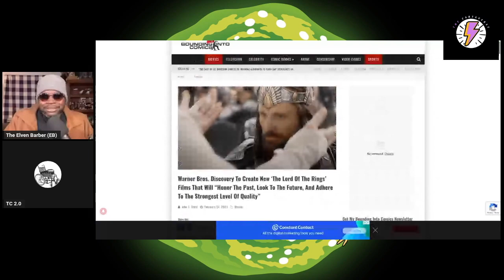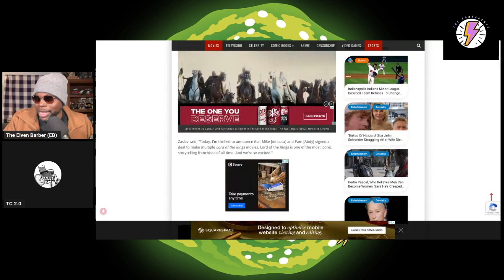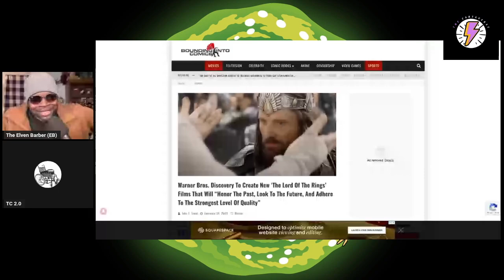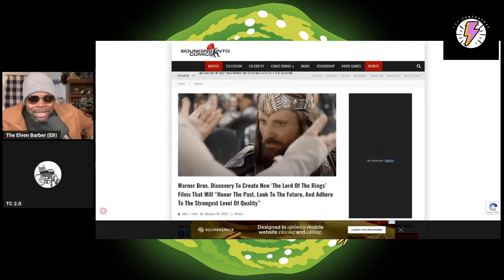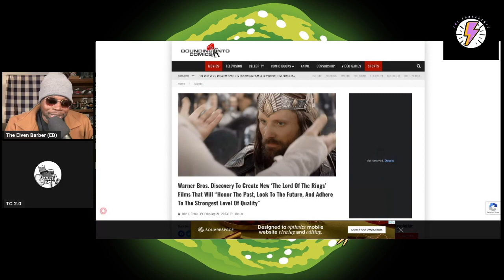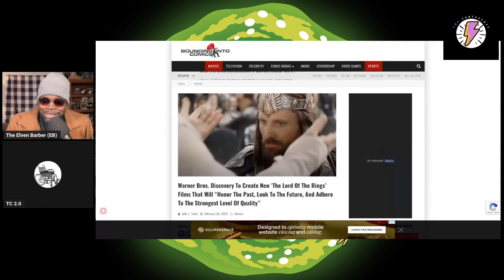Warner Bros. Discovery Set To Make New The Lord of The Rings Films!